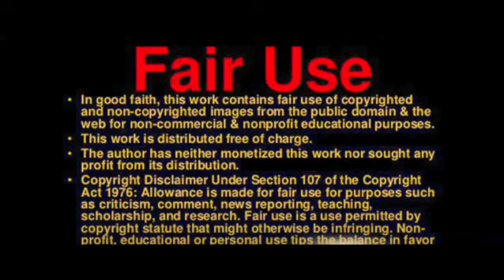NASA’s Perseverance Mars Rover Enters Third Year in Search for Signs of Life at Jezero Crater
After completing the first sample depot on another world, the rover continues its hunt for Mars rocks worthy of study on Earth.

NASA’s Perseverance rover will celebrated its second anniversary on the surface of Mars on Saturday, February 18. Since arriving at Jezero Crater in 2021, the six-wheeled, nuclear-powered rover has been examining geologic features and collecting samples of the Red Planet that are central to the first step of the NASA-ESA (European Space Agency) Mars Sample Return campaign.

Scientists want to study Martian samples with powerful lab equipment on Earth to search for signs of ancient microbial life and to better understand the processes that have shaped the surface of Mars.